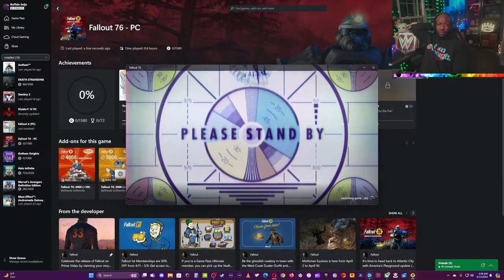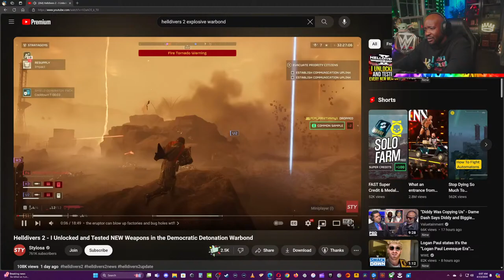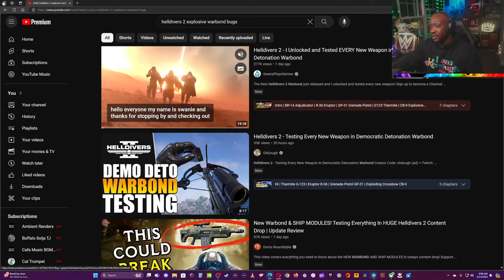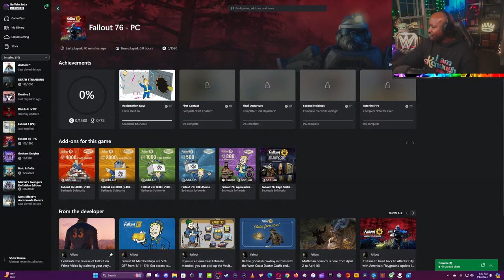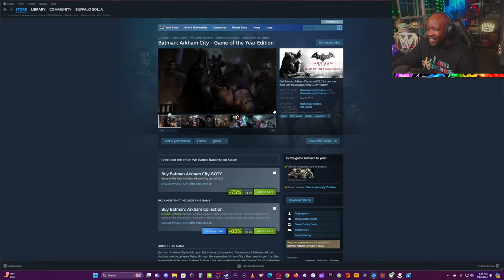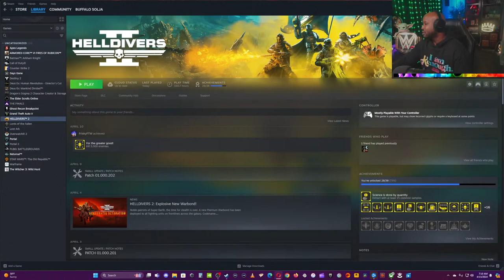1st playthrough | Fallout 76 | Fallout 4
Really enjoying the new amazon show fallout so we're checking out some of the games

Another wonderful sesh.  I'm live on twitch AND Youtube.  Same name